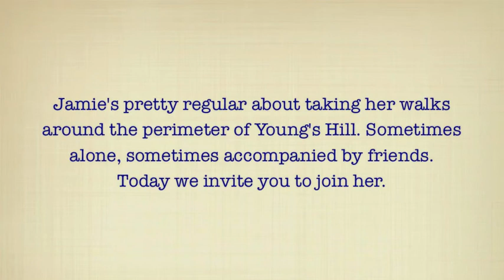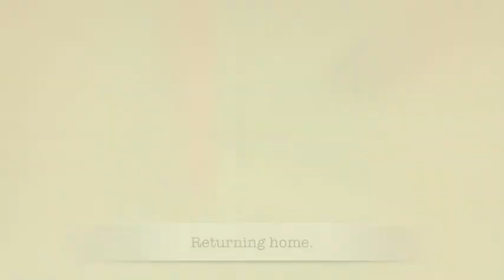Taking a walk around Young's Hill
Jamie chimpanzee walks the 2 acre perimeter of her home everyday.